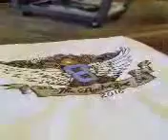Rocketshot Race Shirt Producrion